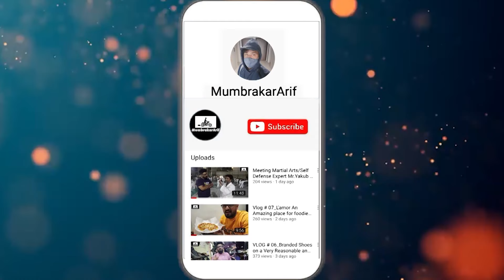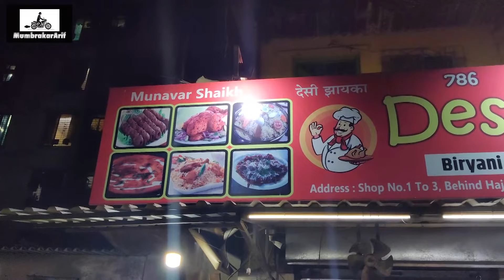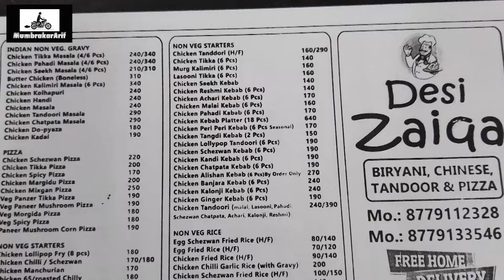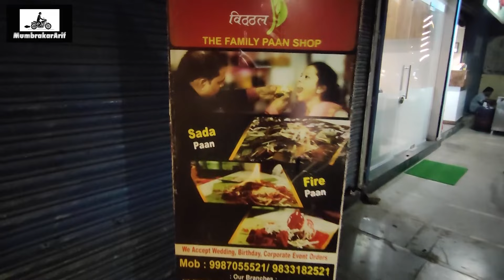Desi Zaika | Khairane Gaon | Kopar Khairane | Navi Mumbai | Food Diaries | Malai Pan | Best Pan Shop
DESI ZAIQA

Shop no 01,02 & 03, Behind Haji Fakir Mohd Patel Urdu School, Near Tall, Khairne Village, Navi Mumbai 400709

Pan Shop
Vitthal pan shop, Near Garam Masala Restaurant, Airoli Toll Road, Navi mumbai